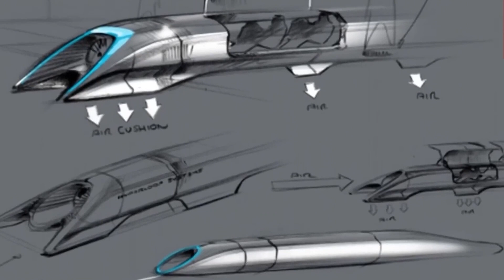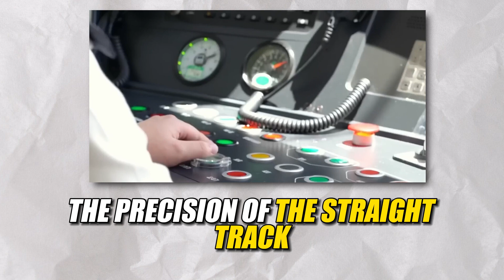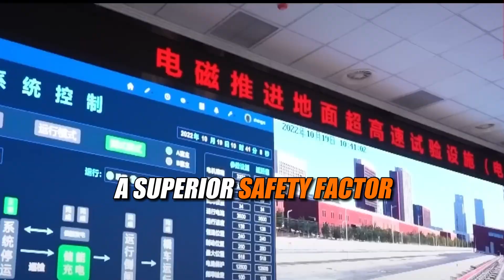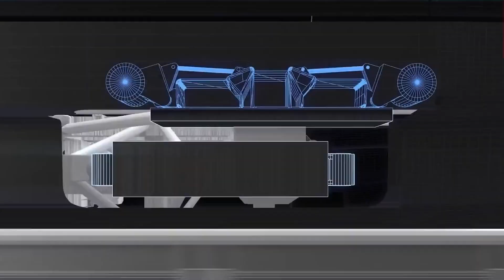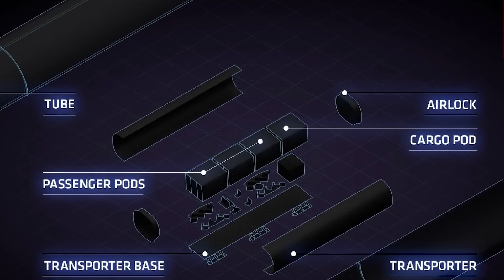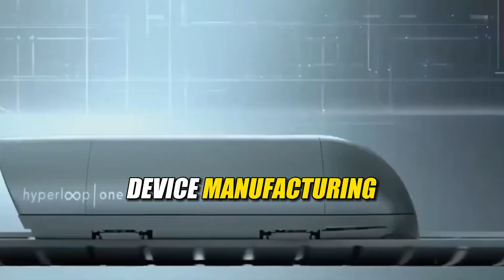Shanghai to Hangzhou in 9 MINUTES at 1,000 KM/H! China's Hyper-High-Speed Rail Unveiled!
Imagine rocketing from Shanghai to Hangzhou in just 9 minutes - faster than a commercial airplane. China is on the brink of making this a reality with the world's first hyper-high-speed rail system rocketing passengers at unheard-of speeds of 1000km/h. Get ready to have your understanding of rapid transit redefined.
This isn't a figment of imagination; it's the imminent arrival of China's inaugural hyper-high-speed rail, an epoch-making marvel that's on the brink of reshaping our perception of rapid transportation.

$80 BILLION! China-Malaysia's Huangjing Port Spells Trouble for Singapore!